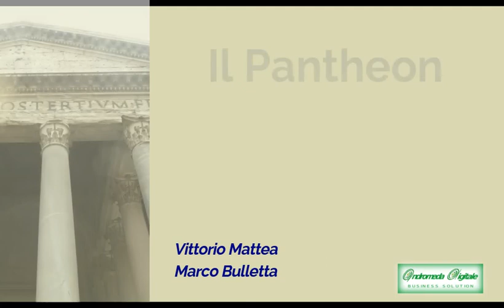il Pantheon - Tra Magia e Mistero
Riprese fotografiche, cinematografiche ed aeree fatte con droni di borghi, Santuari, basiliche eremi poco conosciuti in luoghi suggestivi ed ameni.

Sono luoghi poco conosciuti ma sono anche piccole perle che appartengono alla grande ricchezza culturale del nostro magnifico paese ma non hanno la risonanza di edifici più noti e blasonati.

Spesso impervi e difficili da raggiungere sono spesso collocati in ambientazioni naturalistiche molto suggestive.